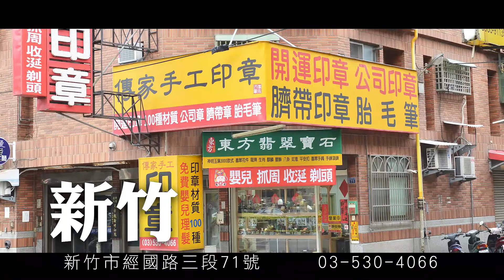木質、牛角印章刻工：全手工篆刻、半手工刻印、電腦刻印，三種刻工差異介紹，傳家手工印章。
傳家手工印章，印章刻工，第一類：有3種：(全手工篆刻、半手工刻印及電腦刻印)介紹與差異。全手工篆刻是40多年師傅，以手工書法筆意與手持鑽刀刻印完成，刻印獨一無二難以複製，電腦刻印使用電腦排版，刻印速度快，容易複製印章，半手工刻印使用手工書寫印面，再手持刻印機輔助刻印，三者實際成品與差異，影片詳細介紹或瀏覽傳家手工印章

 歡迎加LINE ID：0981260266，詢問各種印章問題。
 傳家手工印章，40年全手工篆刻印章和製作胎毛筆經驗，台灣刻印章和製作胎毛筆領導品牌。
 開運印章、臍帶章、胎毛筆、嬰兒三寶、公司章、廟章、各國印章（日本、韓國、大陸）。
 全台灣最多印章數量：印章材質超過300種，庫存10萬個。不斷更新開發，一應俱全。

傳家全省實體七間門市、七個嬰兒寶寶古禮剃頭做臍帶章胎毛筆、收涎、抓周會場地址：